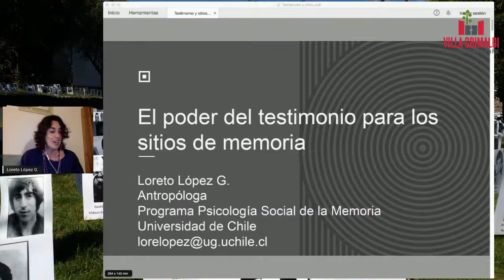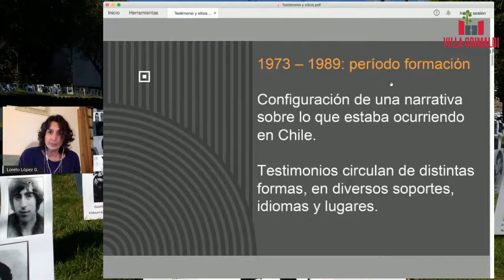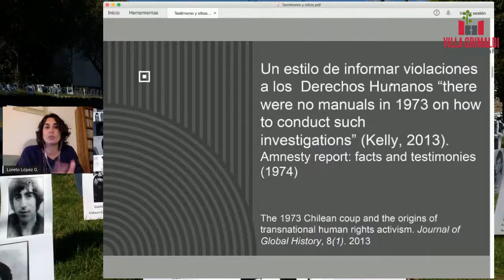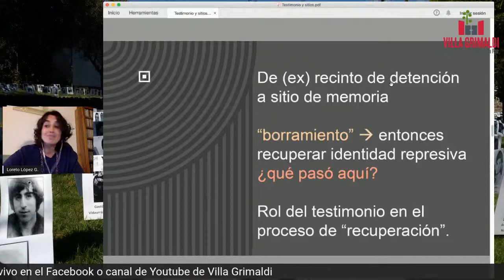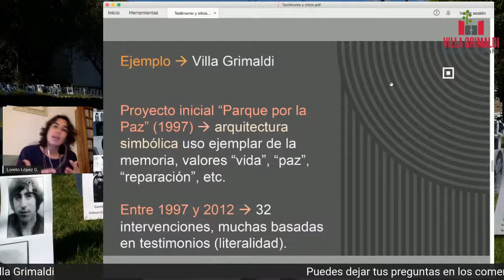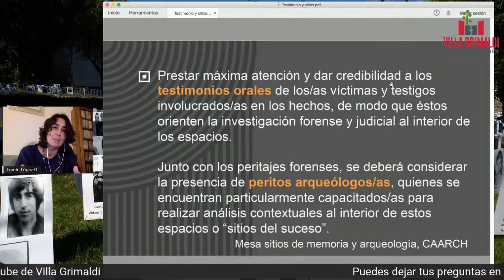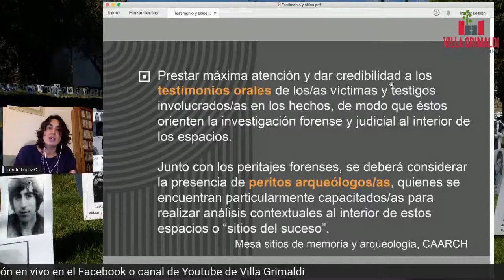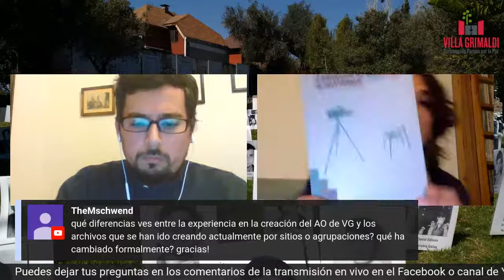El poder del testimonio para el desarrollo de los sitios de memoria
Conversatorio "El poder del testimonio para el desarrollo de los sitios de memoria" con la participación de Loreto López, Antropóloga, Doctora en Ciencias Sociales. Martes 30 de junio, 18:00 horas.